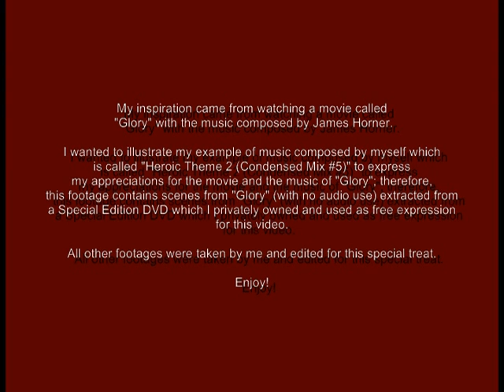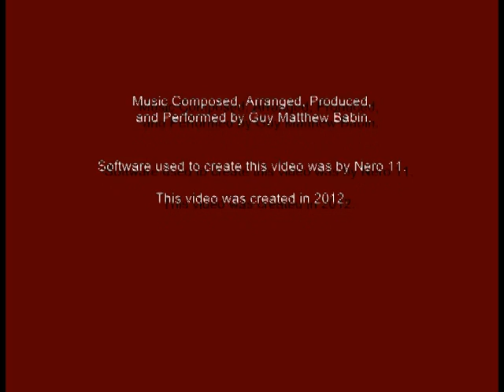HeroicTheme2 (Condensed Mix #5)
Music by Guy Matthew Babin.  My alternative music inspired by the movie, "Glory"; therefore, this footage is only use for free showcasing.  Do NOT copy or use  it for public sale.